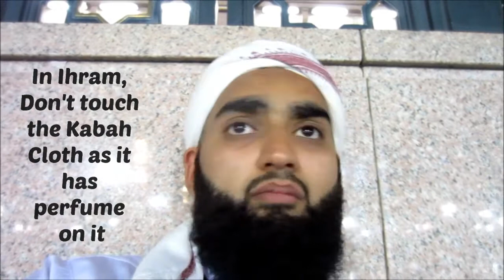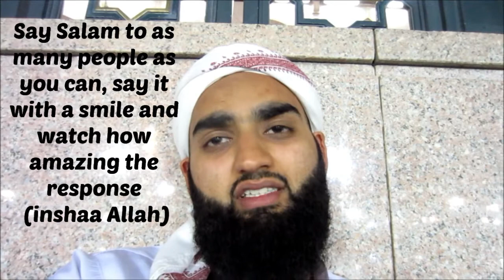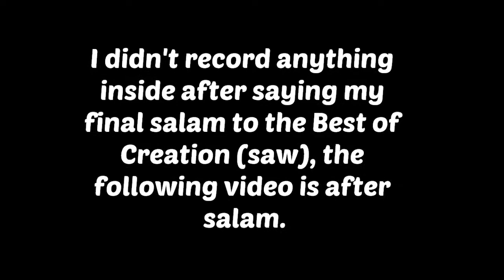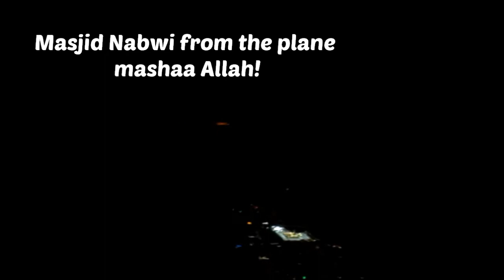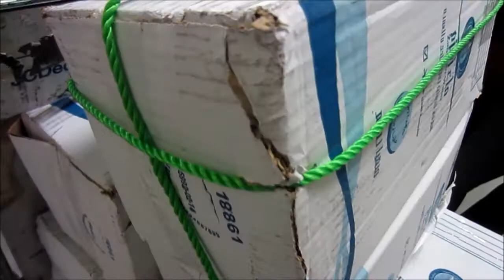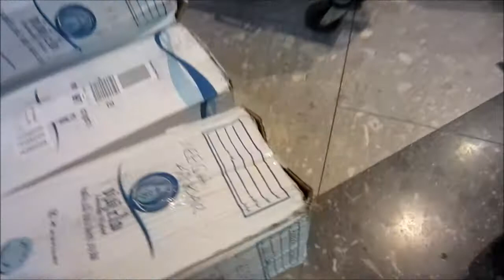UMRAH *TIPS & ADVICE* from MADINA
Asalamualaykum.  This is my last umrah 2014 vlog.  Leaving from Madina.  I thought what better way to end the umrah vlog than giving my dear brothers and sisters tips and advice on umrah.

inshaa Allah that will make your umrah a little more organised.

This is a long video so I do appreciate you watching it.

Please share with family and friends, the more people watch inshaa Allah the more someone will get inspired to go.

If you guys would like any tips or advice or even have any questions please messaged me on facebook

please keep me in your duas.